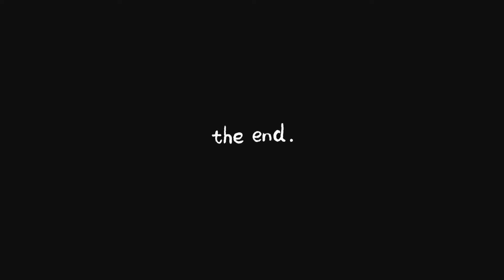Scenery drawing By Wax colour 🏝️ 🏝️